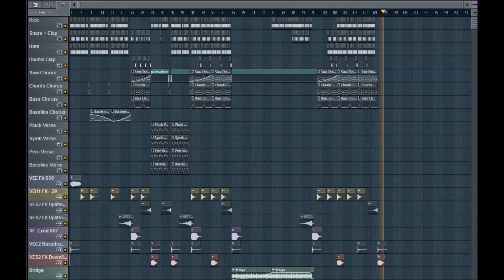Martin Garrix - Animals [2014 Rework] pres. by PeakBeatz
Enjoy my brand new rework of Martin Garrix' "Animals" as a 2014 Dance Edition.

I'm not the owner of any video material, vocals, tonals, melodies or songs. I just remake it by myself in Fruity Loops. I exclude in all conscience any illegal activity.